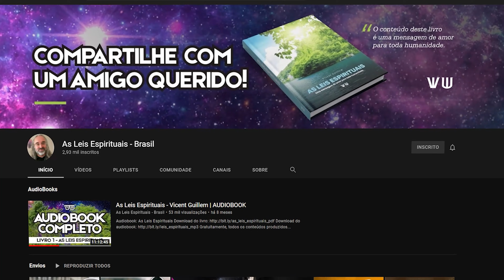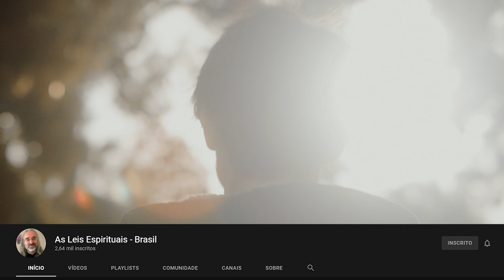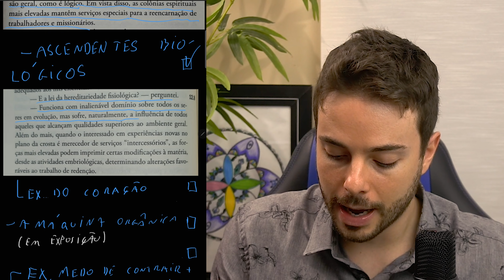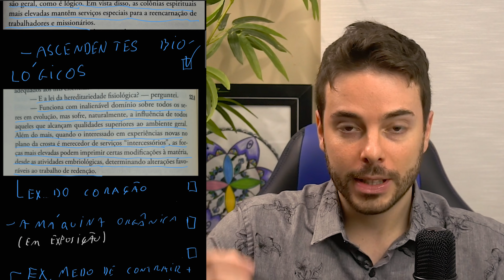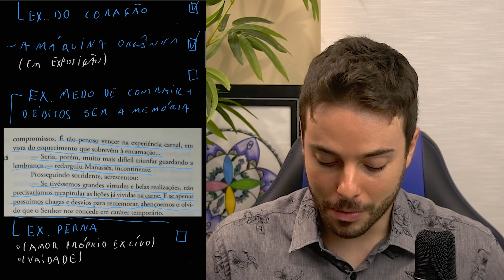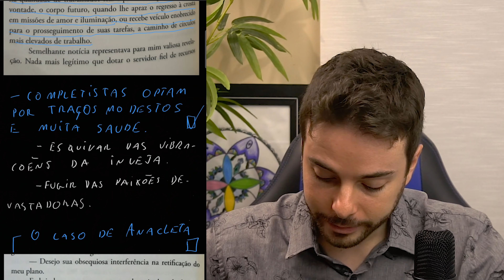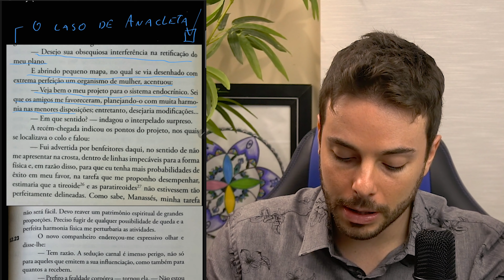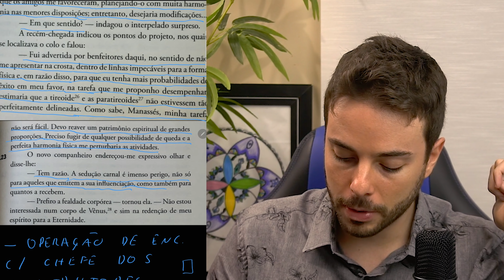Seu Passaporte Para Mundos Elevados! DOCX6 *Missionários da Luz 3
Vamos conhecer maiores minúcias sobre o processo de reencarnação no planeta Terra, desde a preparação do projeto até o momento do vínculo à matéria junto aos Construtores!

"Quando os companheiros terrestres se fazem merecedores, podemos colaborar em benefício deles, com todos os recursos ao nosso alcance, desde que a nossa cooperação não lhes tolha a liberdade de consciência" Mentor Alexandre

TEMPOS DO VÍDEO:

00:00 - 02:22  Introdução
02:22 - 04:43 O Preparo da Reencarnação
04:43 - 9:28 Ascendentes Biológicos
09:28 - 11:40  A Máquina Biológica
11:40 - 15:18 Perda da Memória
15:18 - 18:52 Insígnia de Completista
18:52 - 22:31 Adaptações no Desenho do Corpo
22:31 - 29:04 Operando Encarnação c/ Chefe dos Construtores
29:04 - 29:45 Avalie o Vídeo!

Muito grato por você assistir e deixar seu comentário. Todos os dias, eu fico completamente surpreso com todo o seu apoio caloroso e isso realmente me inspira a trabalhar ainda mais nos meus vídeos. Se você aprecia o meu trabalho, eu ficaria muito contente se decidisse se inscrever e participar de nossa comunidade. Tenha um maravilhoso dia de muita paz!